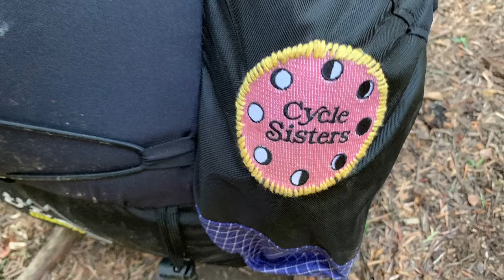peeps of the PCT: G-Punk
I had a spot to camp all my own and then a free spirt showed up. They helped me see we can be whomever we want on this trail, even expressing our uniqueness by not continuing if we choose.